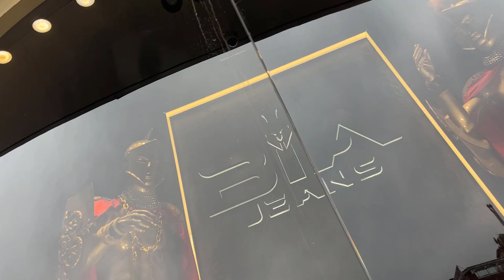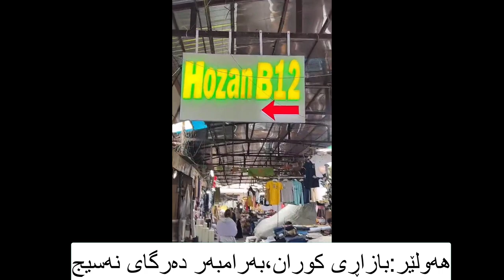سوپڕایزێکی تایبەتیم بۆ هەمووتان🥰دە بڵێن پترۆزە،Vlog istanbul